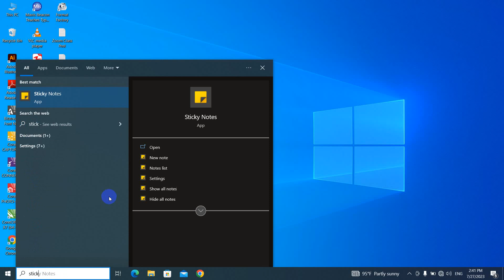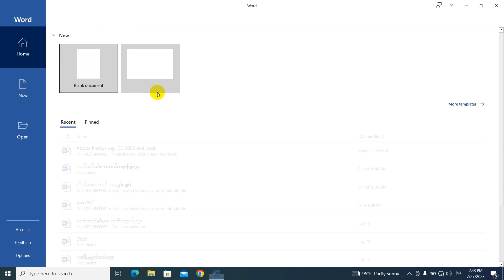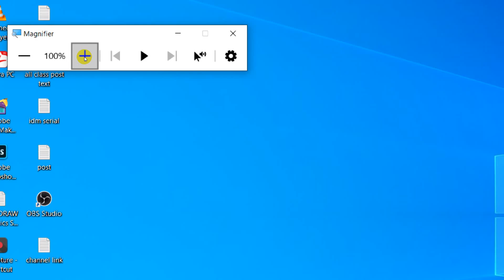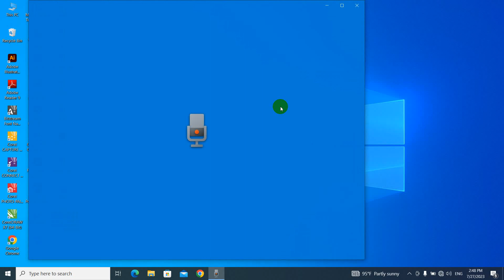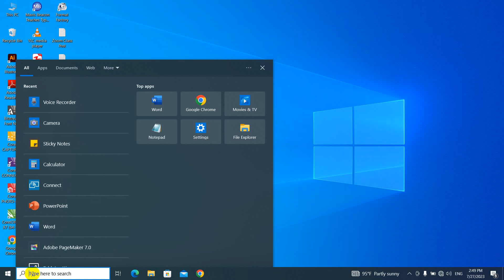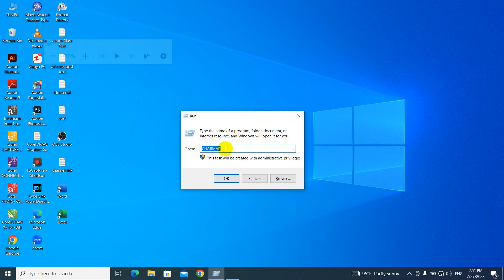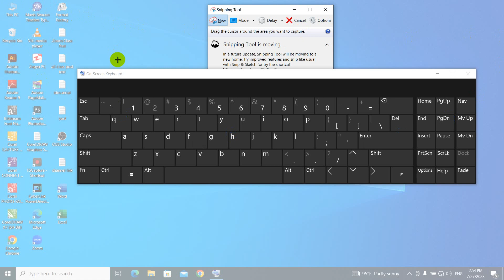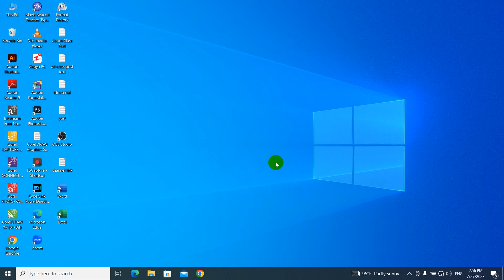ကွန်ပျူတာ အသုံးပြုသူတိုင်းမဖြစ်မနေ သိထားသင့်တဲ့Window Accessories App (8)ခုလေ့လာပါ။👇👇windows10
ကွန်ပျူတာ အသုံးပြုသူတိုင်းမဖြစ်မနေ သိထားသင့်တဲ့
Window Accessories App (8)ခုလေ့လာပါ။👇👇

အားလုံးအဆင်ပြေကြပါစေခင်ဗျာ။

အားလုံးဘေးရန်အပေါင်းမှ ကင်းဝေးနိုင်ကြပါစေ။